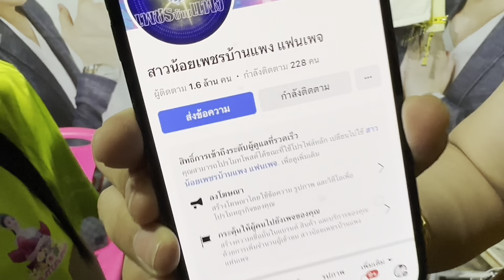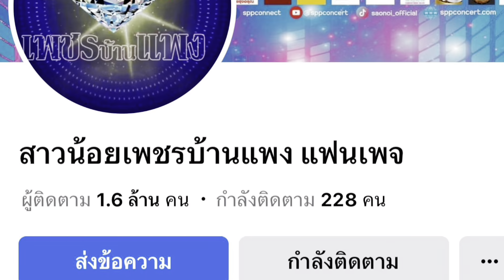ลุงหน่อย❤️ลุงใจดีของเด็กๆ